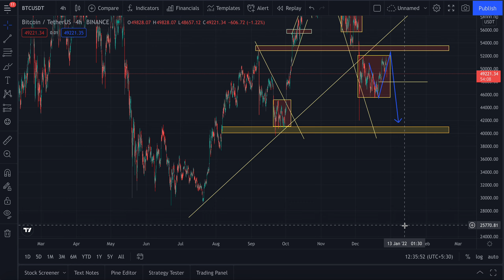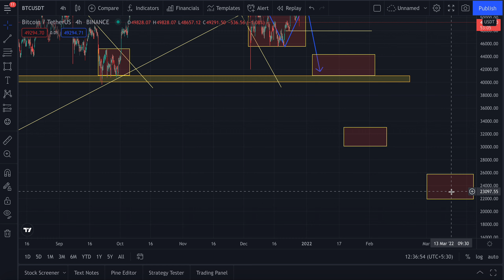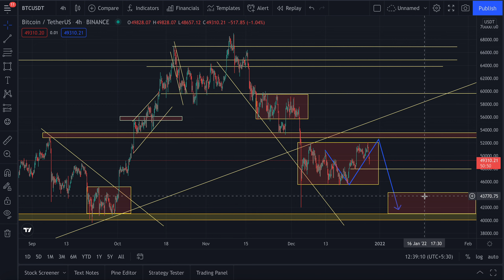BITCOIN UPDATE | BEAR MARKET INCOMING? | 28 DECEMBER 2021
BITCOIN has been rejected from its resistance at 52100$ and price was unable to hold above 50000$ mark. We have current support at 48000$ where we can BTC to hold and have some relief bounce.